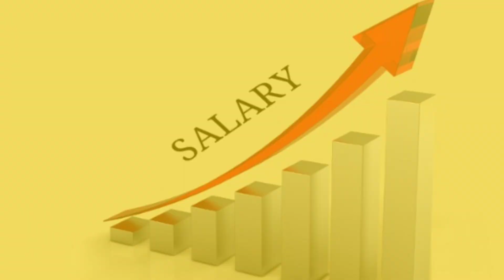वाह! DA एरियर्स पर इंतजार हुआ खत्म, अधिसूचना हुई जारी, यहां देखे आदेश की कापी!Da News Today !